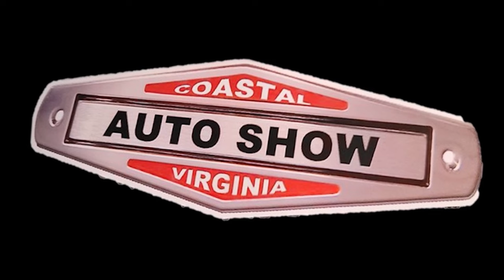1968 Camaro Z28 Pro Tour at CVAS Dreamgoatinc Hot Rod Custom and Classic Muscle Car 4K Video